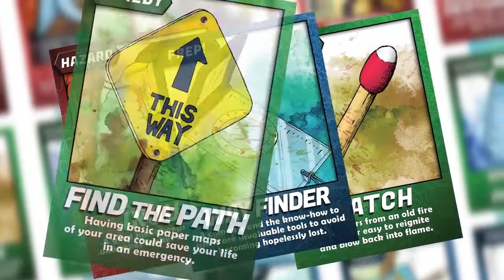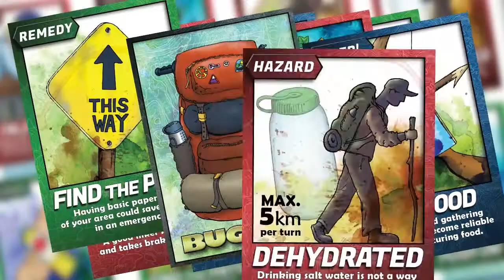The Darkness Begins Tonight 9-20-19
Tonight we venture into the dooms-day house as it stands today... and take questions... and send out the new Bug Out Card Game Digital Deck - LIVE during the show.